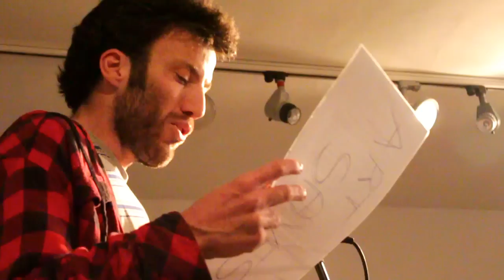Baad - Jonathan Meese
Jonathan Meese visiting Baad gallery

Jonathan Meese is a German painter, sculptor, performance artist and installation artist based in Berlin and Hamburg. His works include collages, drawings and writing. He also designs theater sets and wrote and starred in a play, "De Frau: Dr. Poundaddylein - Dr. Ezodysseusszeusuzur" in 2007 at the Volksbühne Theater.

Filmed and edited by Boris Marinin